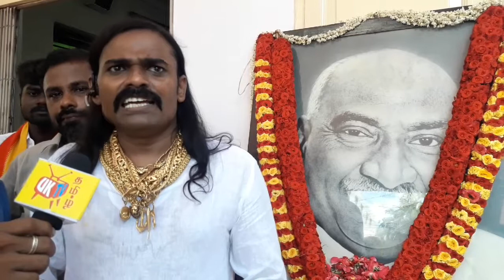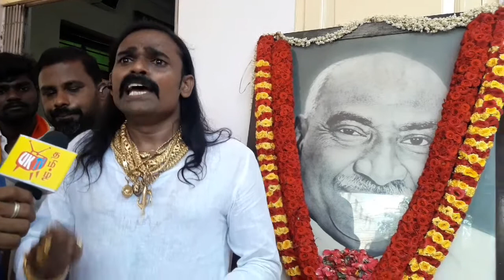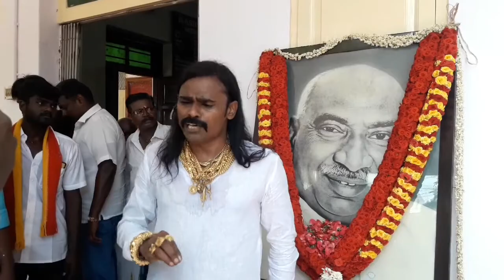பனங்காட்டு படை கட்சி/ பெருந்தலைவர் காமராஜர் பிறந்தநாள் விழா/ஒருங்கிணைப்பாளர் அ.ஹரி நாடார் பேச்சு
பெருந்தலைவர் காமராஜர் பிறந்தநாள்விழா, பனங்காட்டு படை கட்சியின் ஒருங்கிணைப்பாளர் அ.ஹரி நாடார் தலைமையில் சென்னையில் டி.நகரில் உள்ள காமராஜர் இல்லத்தில் மிகச் சிறப்பாக நடைபெற்றது, இதில் அக்கட்சியின் உறுப்பினர்கள் மாவட்ட தலைவர்கள் மற்றும் பலர் கலந்து கொண்டனர். 15/7/2019.